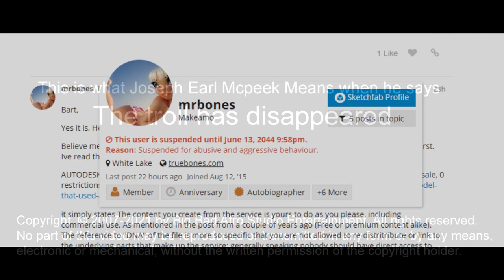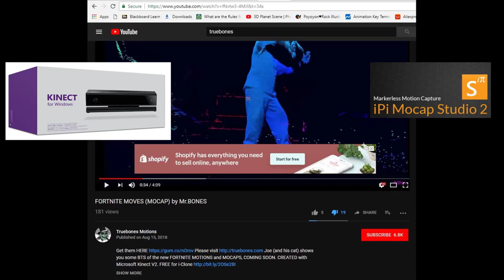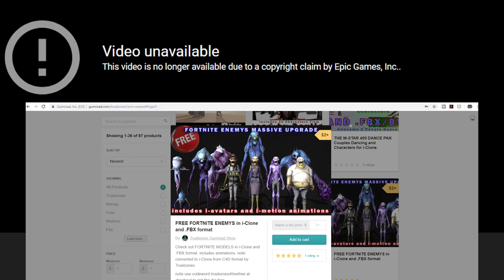I guess the troll has Really disappeared folks- Joseph Earl Mcpeek Out the Fornite Biz For Good!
I reported  the known Infringer Joseph Earl Mcppek   to Epic and he got stopped for Piracy!

or

17 U.S.C. § 512(f).